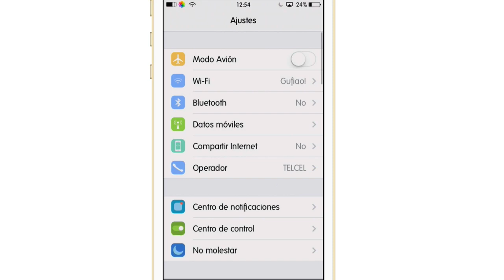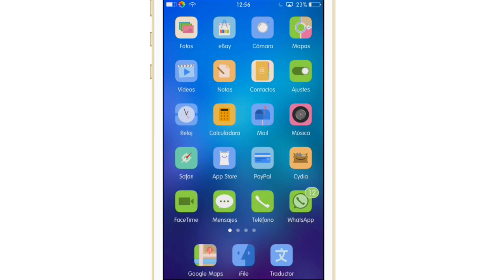Brightness Activator Pro - Curiosa manera de subir y bajar brillo (Cydia) (Tweak)